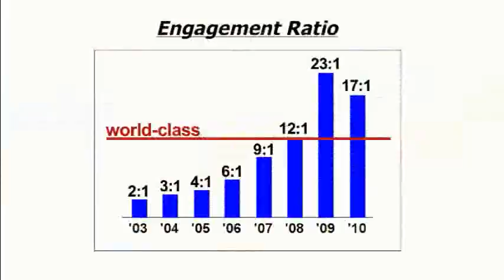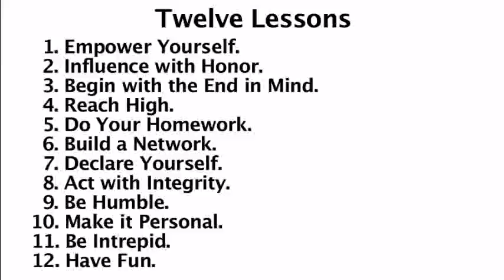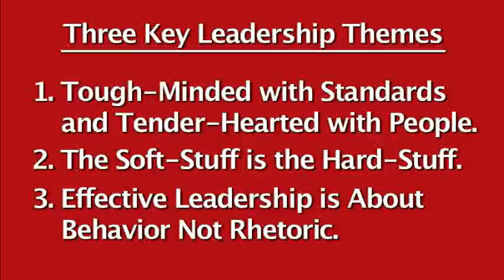Welcome to my Website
Doug Conant introduces his new website, conantleadership.com.